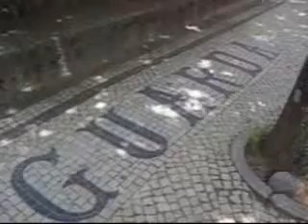Med Mossiges Minde til Portugal 2005 - Del 6